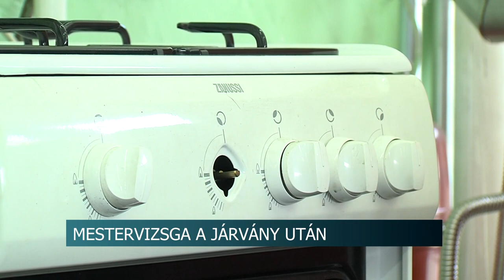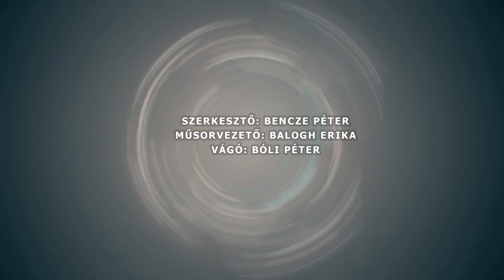Híradó - Tolnatáj TV 20200630 JO